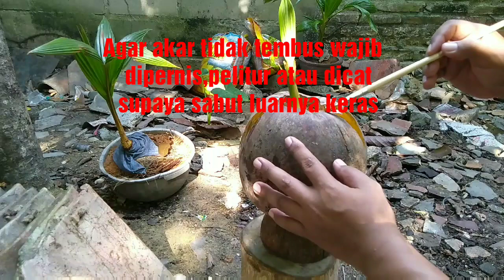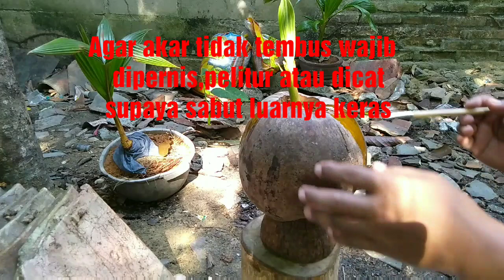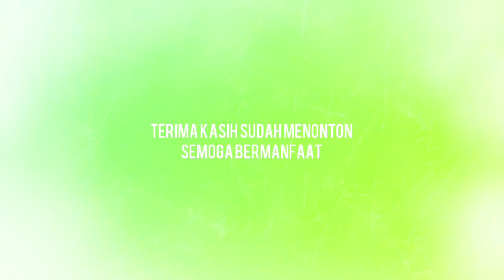Cara Agar akar bahan Original tidak tembus keluar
Hallo teman-teman...salam satu hoby..

Ini salah satu cara biar akar bonsai kelapa bahan Original tidak tembus keluar,, Ini juga bisa bertahan kurang lebih maksimal 2th ...

Semoga bermanfaat..